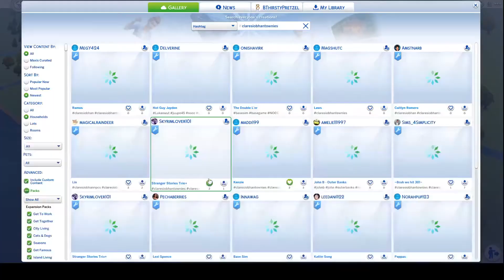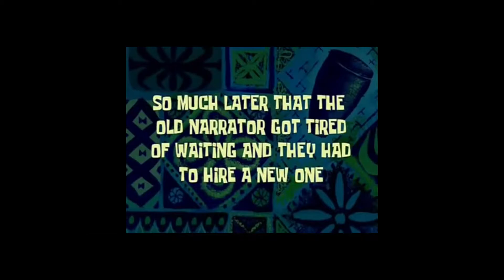100 Baby Challenge: Episode 1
Hey, it's your girl, BThirstyPretzel! We're starting the 100 Baby Challenge, a favorite LP for a lot of simmers. I didn't say the rules of the challenge during the video because there are so many but if you'd like to check them out, here's the link:

Leave some baby name suggestions in the comments to help me out!